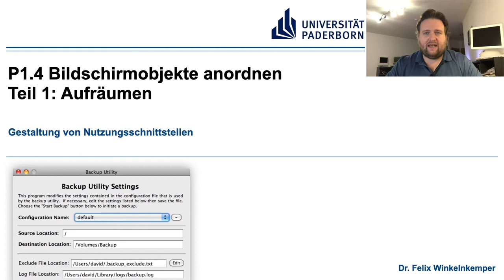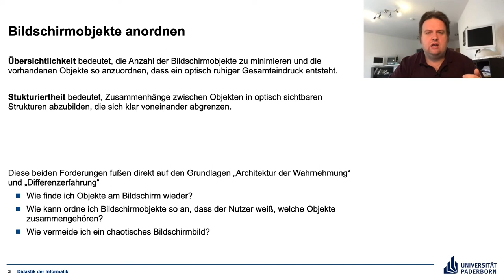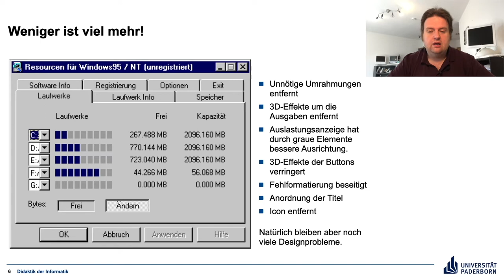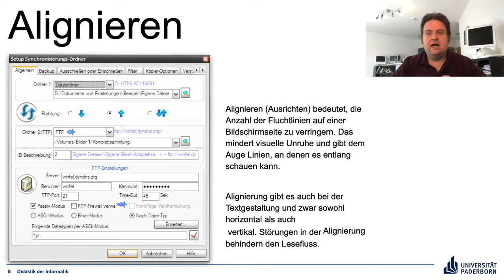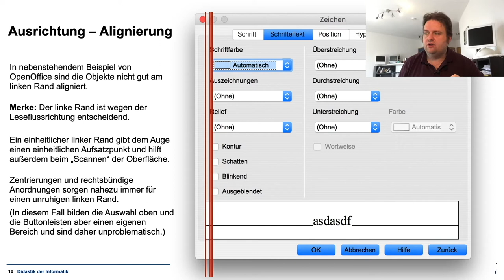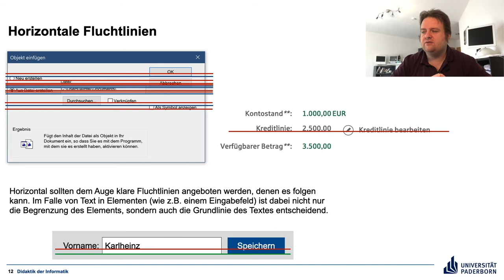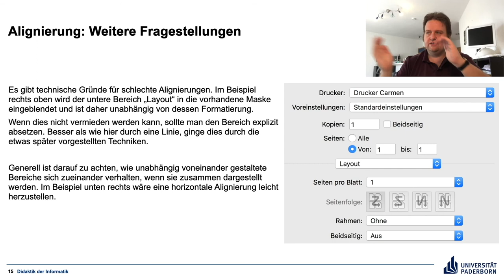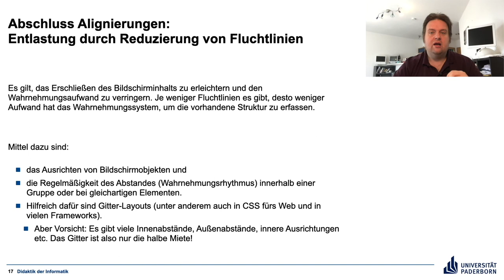P1 4 Teil 1 Aufräumen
Verbesserung der Bildschirmanordnung durch Aufräumen